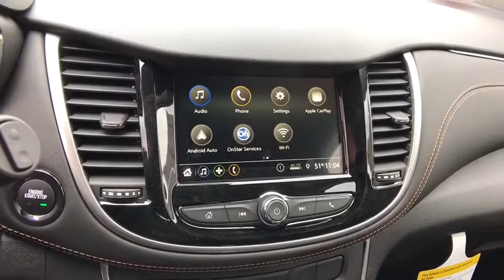2019 Chevrolet Trax Carson City, Reno, Yerington, Northern Nevada, Elko, NV 19-0800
Silver Ice Metallic New 2019 Chevrolet Trax available in Carson City, Nevada at Champion Chevrolet Reno. Servicing the Reno, Yerington, Northern Nevada, Elko, NV area.

The 2019 Chevrolet Trax is your key to the city. This ride offers performance pep for a fun drive, technology to keep you entertained and available safety features to help you stay confident. It features thoughtful details outside, from its dual-port grille and available halogen projector-style headlamps with LED daytime running lamps to the available 18-inch aluminum wheels, available bright-finished accents on door handles, beltline moldings and rear liftgate and LED signature taillamps. And we cant forget about the inside with open and spacious front and rear seating, dual-cockpit cabin design and instrument panel with chrome accents. This compact SUV offers eight different seating arrangements and room for items as long as 8 feet when the front passenger seat is folded down. The Trax has a standard 1.4L turbocharged ECOTEC engine that gives you the right amount of pep and offers up to 31 FWD MPG highway Or you can get a strong grip with the available all-wheel-drive system that engages automatically when needed on certain road conditions. The Trax offers a range of convenient features for staying connected on the road, including a 7-inch diagonal touchscreen with available phone integration, an infotainment system, built-in Wi-Fi, Apple CarPlay and Android Auto compatibility and myChevrolet app access. Youll also find a comprehensive suite of safety features such as forward collision alert, side blind zone alert, lane departure warning, rear park assist and rear cross traffic alert. The 2019 Chevrolet Trax is a compact SUV with some serious gusto.a